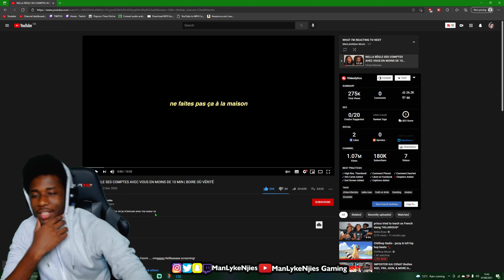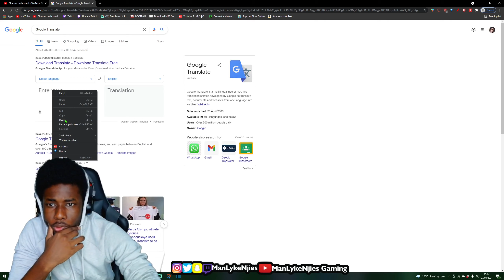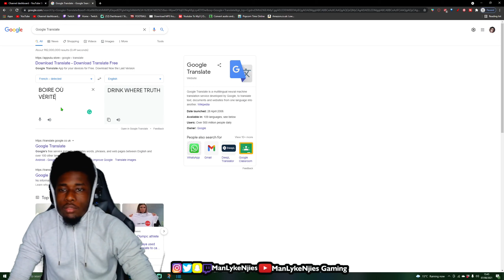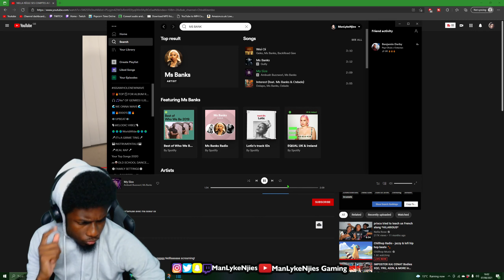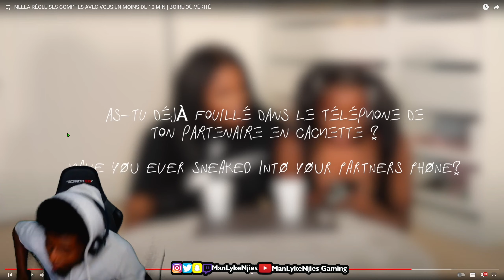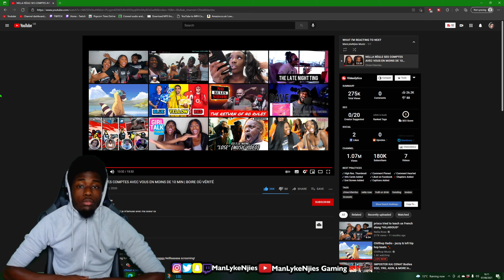🌊'Y DUO | Chloe Kitembo & Nella Rose Truth or Drink - REACTION